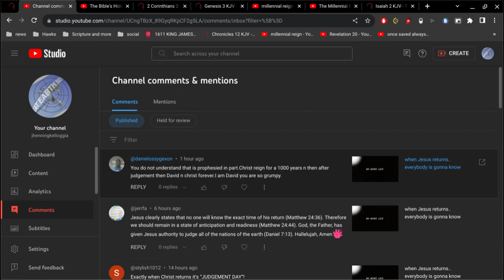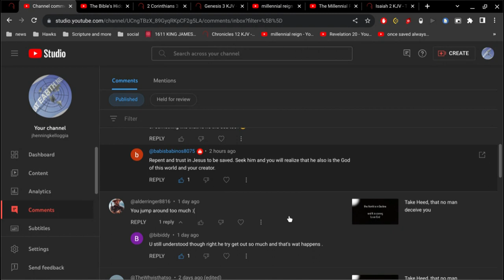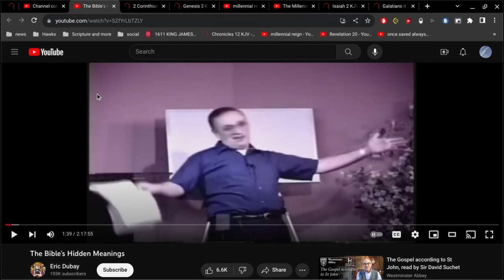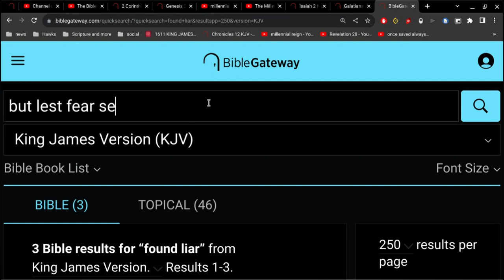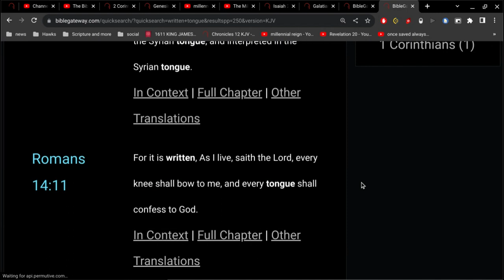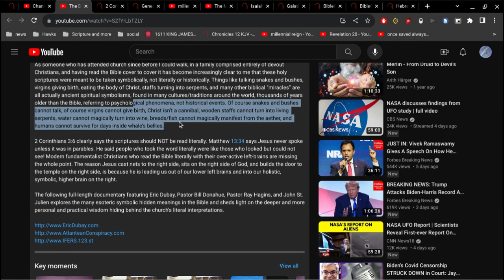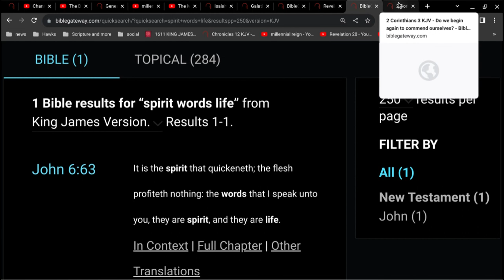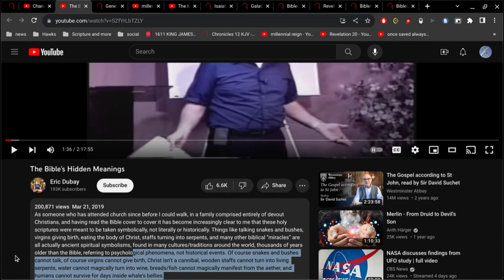Eric Dubay says don't read the Bible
" the scriptures should NOT be read literally "